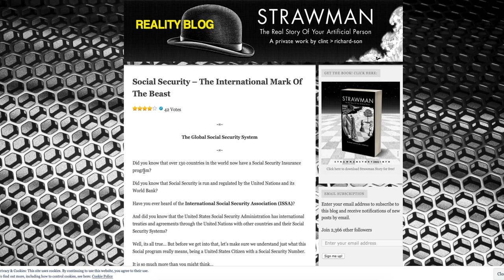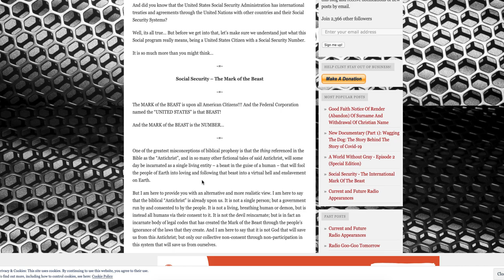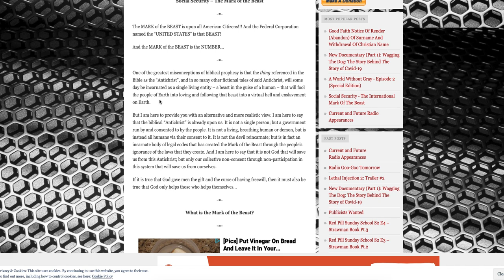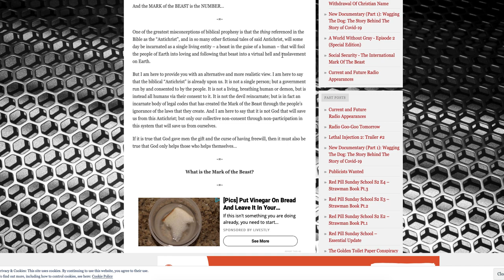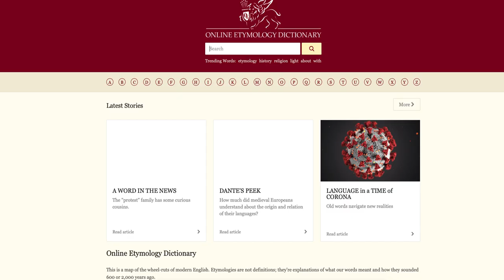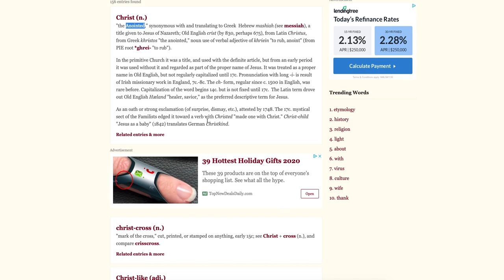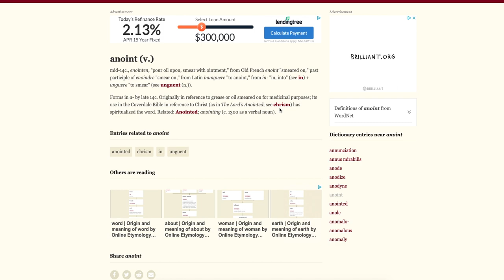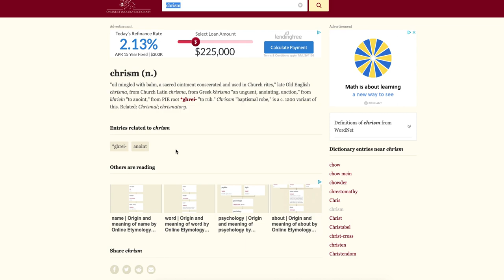Social security mark of the beast or United States Incorporated east of the garden pt.1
Time to wake yo @$$ up!! soulsiblingshare american aborigines unchained